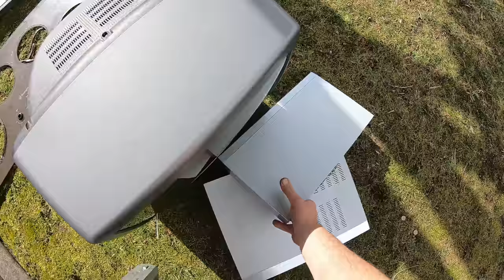Trash Picking Apple G4, Brass, Stainless Steel & More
Street scrapping adventures continues with a nice Apple G4 Score, some half scrapped out PC's, Lot's of Brass & Stainless Steel and a heap of insulated copper wire!

Trash picking is a hobby for me, picking up things I can play with, electricals to scrap out and some quick cash flow too.

Scrapping tools, safety gear, metal melting furnaces, crucibles and ingot moulds that I use or recommend..

My Camera, Gopro Hero 6

My Microphone for street scrapping
Connector for Microphone to adaptor
gopro 5/6 microphone adaptor